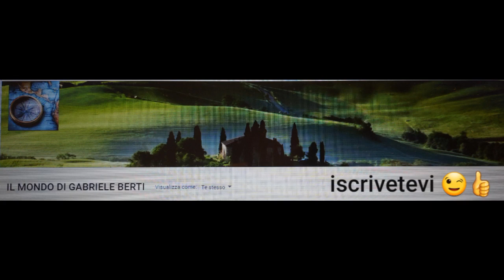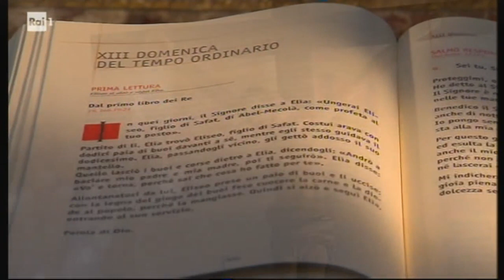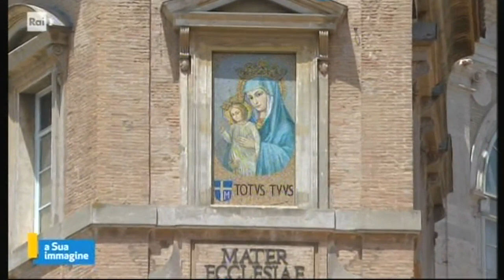SANTA MESSA DAL SANTUARIO DI SAN GIACOMO APOSTOLO IN CAPIZZI (MESSINA) 26 GIUGNO 2022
SANTA MESSA DAL SANTUARIO DI SAN GIACOMO APOSTOLO IN CAPIZZI (MESSINA)
DOMENICA 26 GIUGNO 2022 + A SEGUIRE REGINA COELI PAPA FRANCESCO